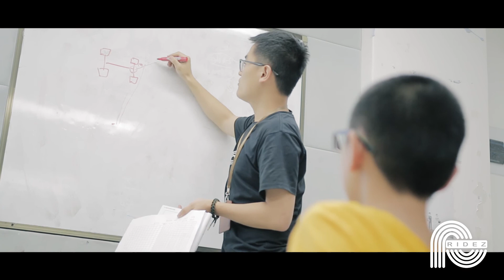ARROWY - Formula STEM Client Cases - Hangzhou Lucheng School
Racecar STEAM Education Class from RIDEZ
睿驰未来赛车STEAM教育课程